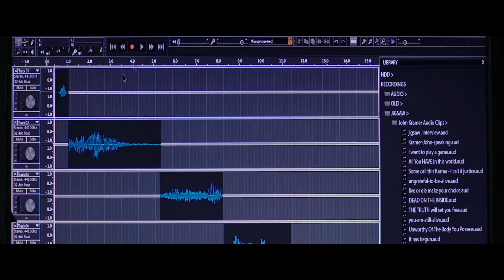JIGSAW 2017 Ending (Unscored) *SPOILERS*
Huge *SPOILERS!* Watch at your own risk!
(I removed all the music in this scene)

Made by:
JIGgameoverSAW